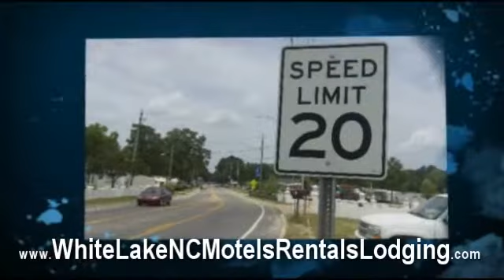Things to do White Lake - Outdoor activities White Lake North Carolina - Historical sites White Lake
Beyond the Shores: Exploring the Charm Near White Lake, NC"

White Lake, North Carolina, not only captivates with its serene waters but also offers a plethora of activities beyond its shores. Whether you're an outdoor enthusiast, a history buff, or a family seeking adventure, the surrounding area provides a diverse range of experiences to complement your lakeside retreat.

1. Outdoor Adventures:
Embrace the natural beauty of the area by exploring Jones Lake State Park, a short drive from White Lake. Hike the trails surrounded by lush foliage, rent a canoe for a peaceful paddle, or enjoy a lakeside picnic. Nature lovers will find solace in the park's unspoiled landscapes.

2. Historical Excursions:
Discover the rich history of the region by visiting Harmony Hall Plantation, a historic site that dates back to the 18th century. Wander through well-preserved structures, including a plantation house and outbuildings, gaining insights into the area's cultural heritage.

3. Waterfront Dining:
Indulge in the local culinary scene with waterfront dining options. Savor fresh seafood and local delicacies at restaurants like The Venue at Regal Resort or El Cerro Grande. Enjoying a meal with a view adds a delightful touch to your visit.

4. Golf Getaway:
For golf enthusiasts, The Vineyard Golf At White Lake offers a scenic course surrounded by nature. Tee off amidst the beauty of the landscape, enjoying a relaxing round of golf in the heart of North Carolina.

5. Festive Fun:
Check the local calendar for events and festivals that might coincide with your visit. From seasonal celebrations to cultural events, White Lake and its nearby communities often host festivities that add a vibrant touch to your stay.

Keyword Phrases:

Things to do near White Lake NC
Outdoor activities White Lake North Carolina
Historical sites near White Lake

White Lake, NC, serves as a gateway to a myriad of experiences. Whether you're immersing yourself in nature, delving into history, enjoying waterfront dining, teeing off on a golf course, or partaking in local festivities, the area around White Lake offers a well-rounded adventure for every type of traveler.